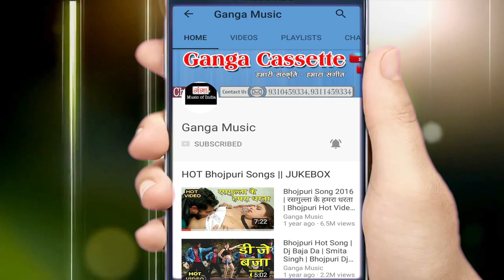New Ram Bhajan 2018 || श्री सबसे सुन्दर सीताराम || By Rajender Kamal Rasiya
Ganga Music presentsNew Ram Bhajan 2018 || श्री सबसे सुन्दर सीताराम || By Rajender Kamal Rasiya

for latest updates of New Ram Bhajan 2018 || श्री सबसे सुन्दर सीताराम || By Rajender Kamal Rasiya

Singer - Rajender Kamal Rasiya
Label - Ganga music